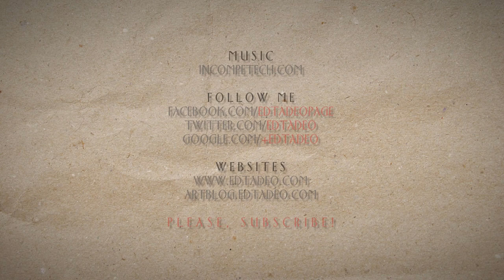Sketch Book Sunday Ep. Five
Materials: Prang watercolors, poster paint, Winsor & Newton pointed round, HB lead pencil, kneaded eraser, and other various brushes.